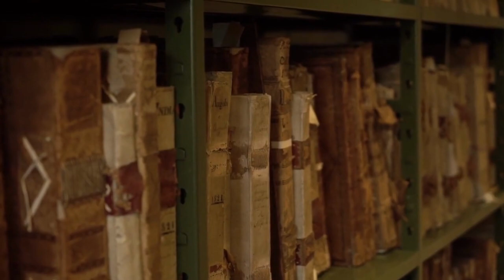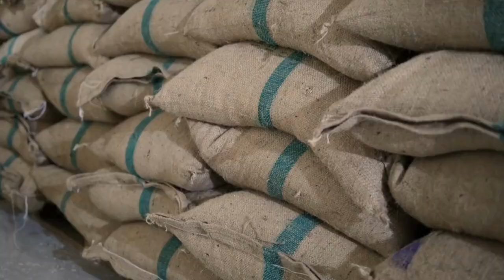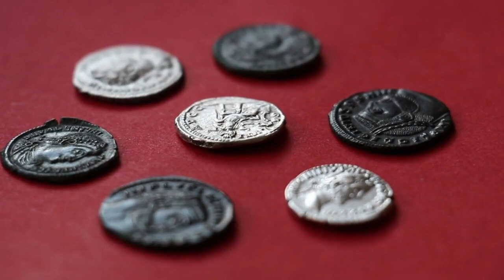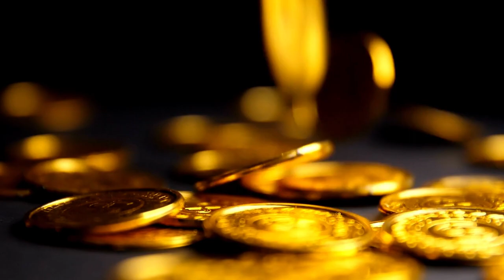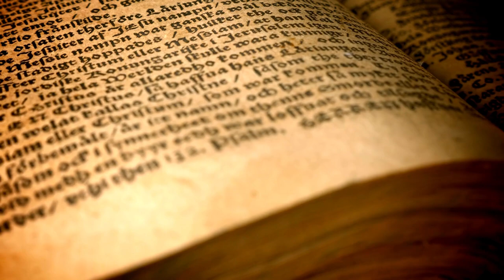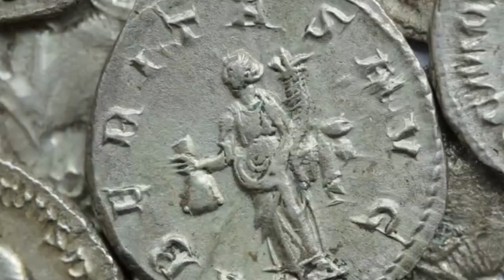This is the story of Vespasian from Emperor till his death.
This is the story of Vespasian, an emperor who conducted many campaigns, was in love with Egypt, and a ruler of whom little is known.